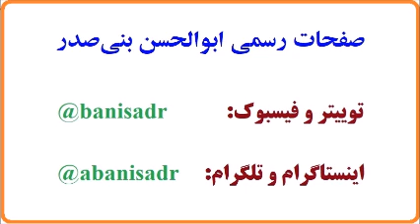مصاحبه صدای امریکا با آقای بنی صدر در رابطه با جنبش همگانی مردم ایران .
Abolhassan Banisadr 96-10-09=مصاحبه صدای امریکا با آقای بنی صدر در رابطه با جنبش همگانی مردم ایران .

گفتگوهای رادیو اینترنتی عصرجدید با آقای بنی صدر، جمعه ها ساعت 21:40 الی 22:10(بوقت ایران) پخش می شوند. آدرس سایت رادیو:
پخش مستقیم مصاحبه با آقای بنی صدراز تلویزیون سپیده استقلال و آزادی چهارشنبه ها ساعت پخش ۹/۵ الی ۱۰/۵شب به وقت ایران.
باز پخش برنامه هر جمعه صبح از ساعت ۱۰/۵ الی ۱۱/۵
  HOTBIRD .  Frequency:11054 - H. Symbol Rate: 27500  Fec 5/6
مجموعه سخنرانیها، بحث های آزاد و مصاحبه های تصویری آقای بنی صدر
مجموعه سخنرانیها، بحث های آزاد و مصاحبه های صوتی آقای بنی صدر